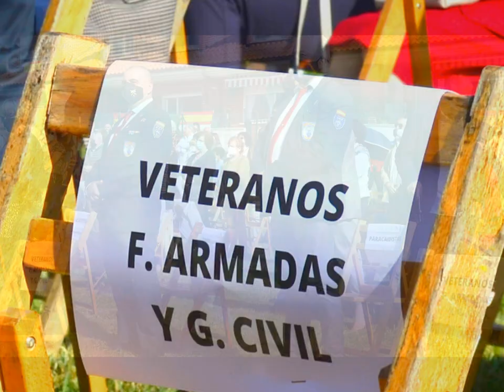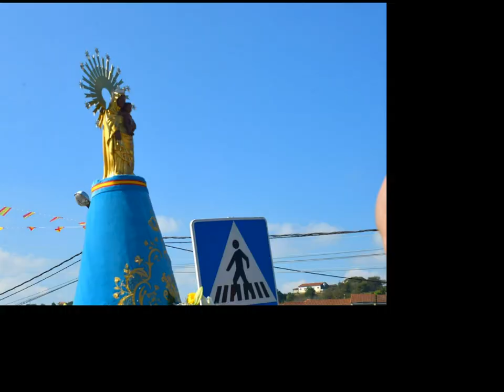Virgen del Pilar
En Guarnizo , 12 de octubre de 2021